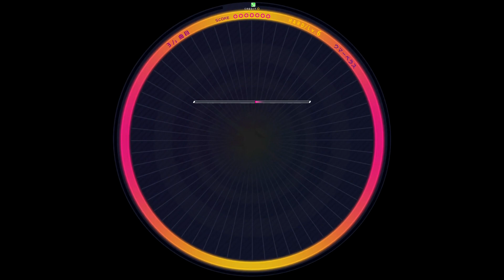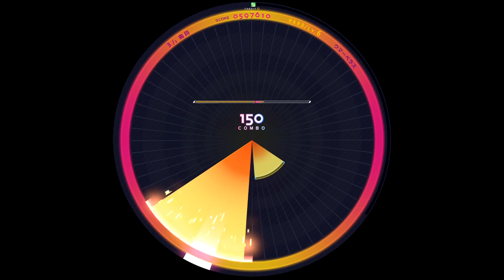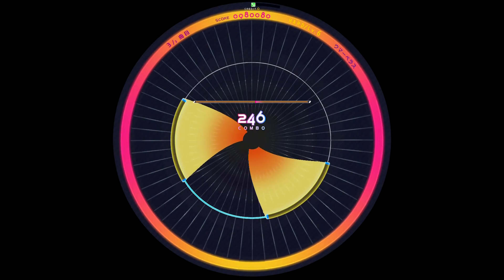[WACCA] ウマーベラス(HARD) AM [譜面確認用]